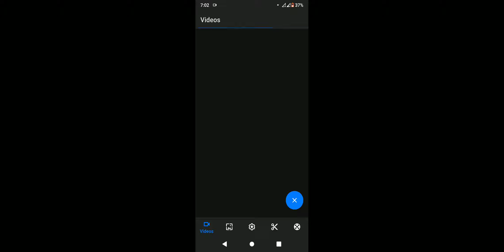why am i not bored of this game.. hehe😅